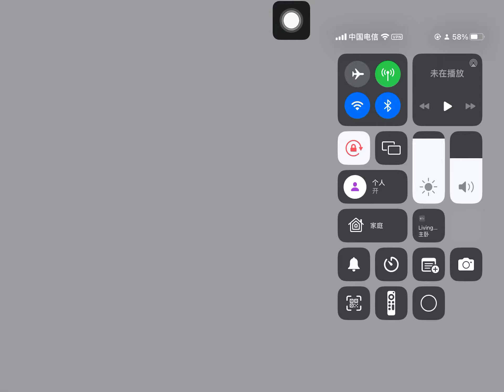zombie hignway infinite ice road driving the beast 2023年9月14日